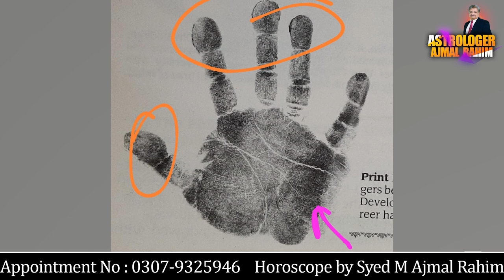Palmistry Lesson 04 | Spatulate Hand | Syed M Ajmal Rahim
Get more videos from Ajmal Rahim on this official YouTube channel.